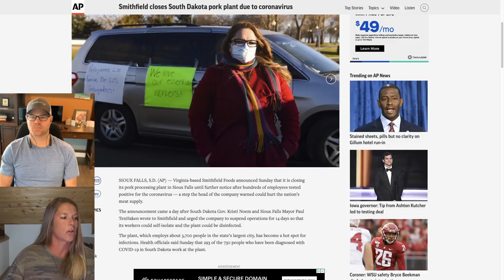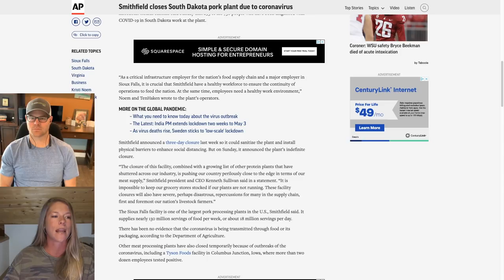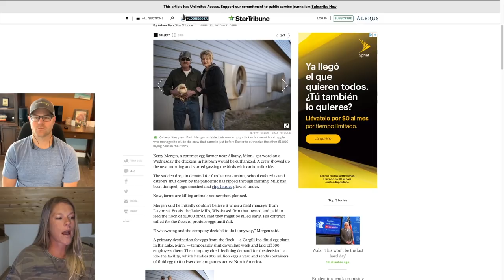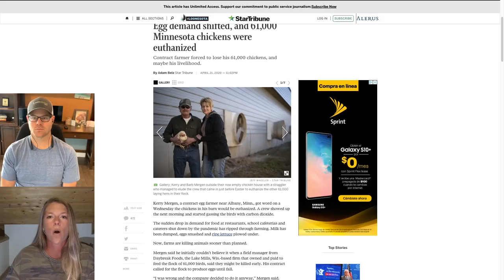FOOD SHORTAGES are coming || MILLIONS of animals will be euthanized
Food shortages are coming as farmers are forced to dump milk, euthanize chickens and bury produce due to weeks of economic shutdowns. Processing plants have shut down entirely. Restaurants are no longer ordering their normal supplies and people are now mostly eating at home. The change in meal choices has left farmers with animals and produce they can't sell. Dwayne Faber, a Washington state dairy farmer, joins me in this video to talk about his predictions for the months to come. He expects the situation to worsen before it gets better and even believes the government will take over control of packing plants.